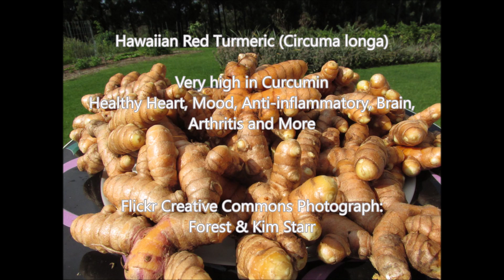Hawaiian Red Turmeric - Curcumin, Heart, Mood, Brain, Anti inflammatory, Arthritis